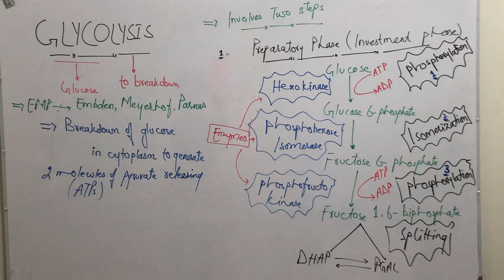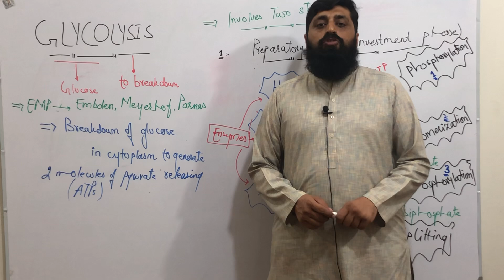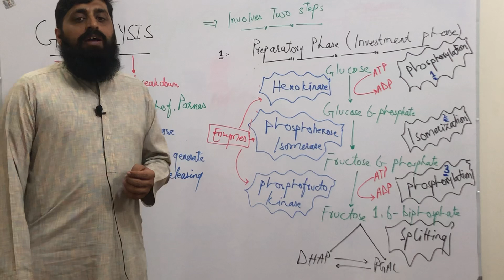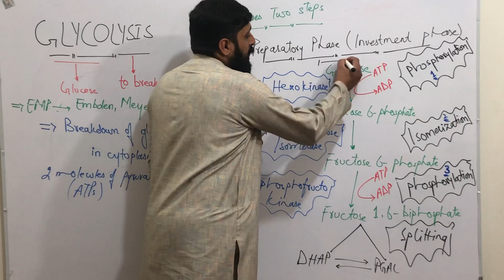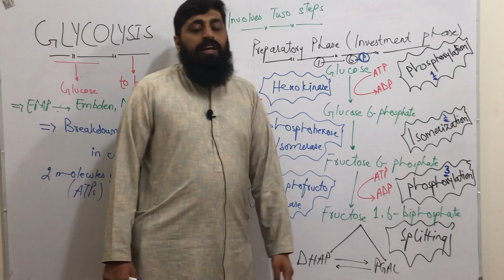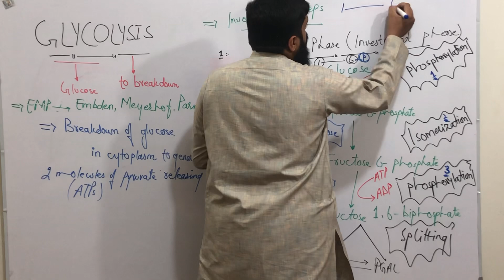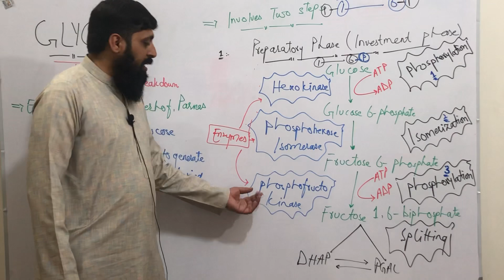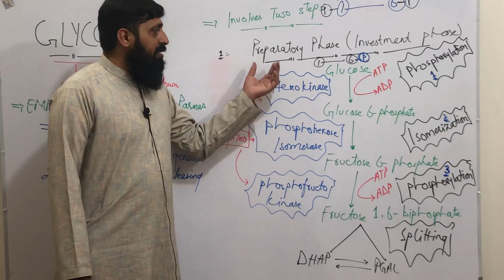Glycolysis part-1 || Professor Matiullah | cellular Respiration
PART 1 OF THE GLYCOLYSIS
This video of Glycolysis explains the process of glycolysis in two steps:
1. Investment Phase
2. Oxidative phase

ABOUT THIS CHANNEL:
This Channel aims to provide video lectures on all important areas of biology for students of  FSc (Pre-Medical) and BS (Zoology,Botany, Biotechnology, Microbiology) subjects which will help the students in coping with the difficulties in understanding the core concepts of Biology.